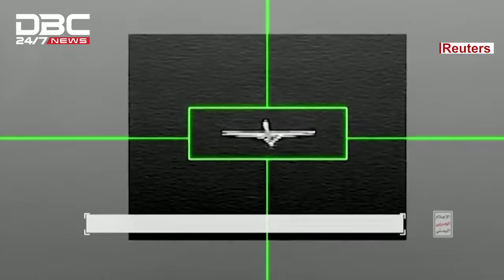হুথিদের হামলায় মার্কিন সামরিক ড্রোন ধ্বংস | DBC NEWS Special